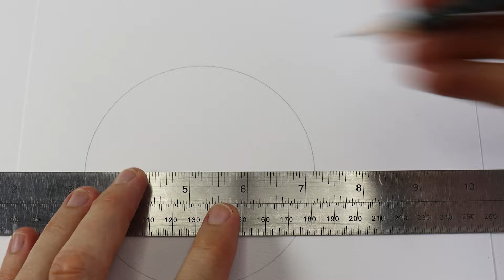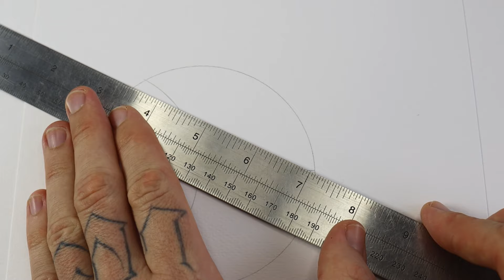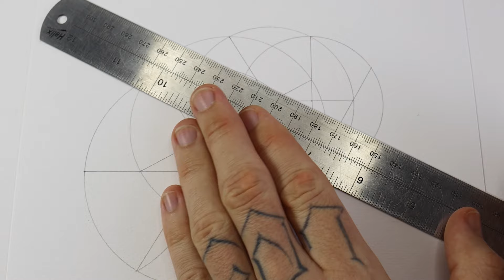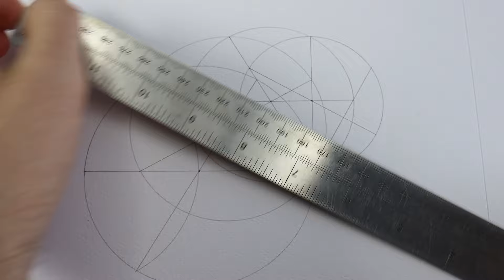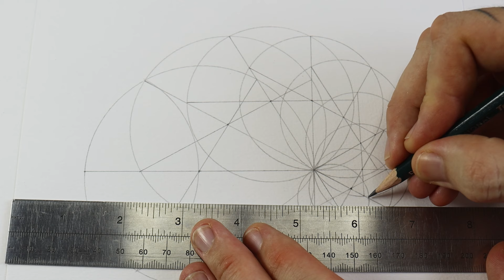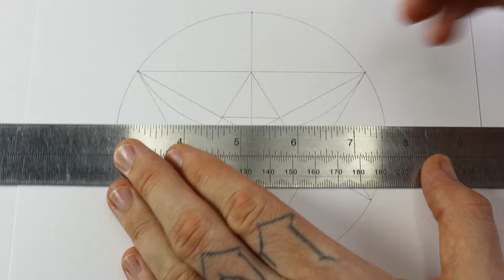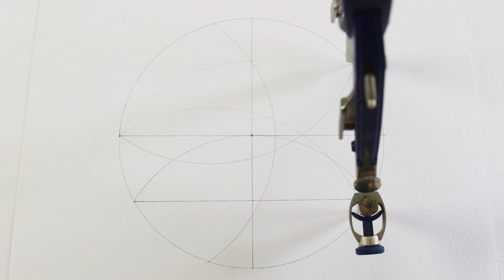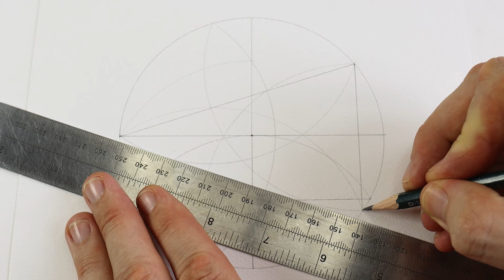Zen Geometry Study 044-046 (Spirals) ꩜ ASMR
Drawing three different styles of geometric spirals.